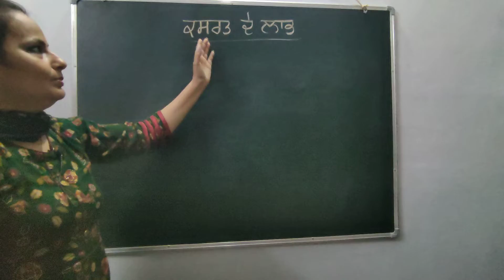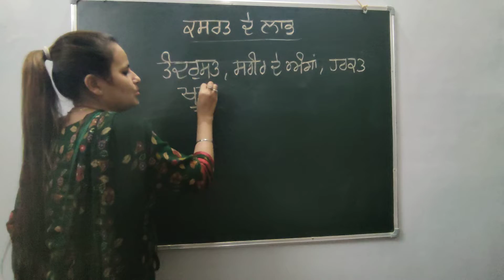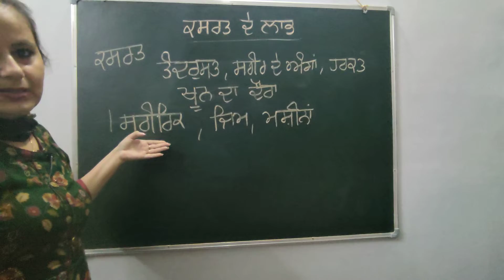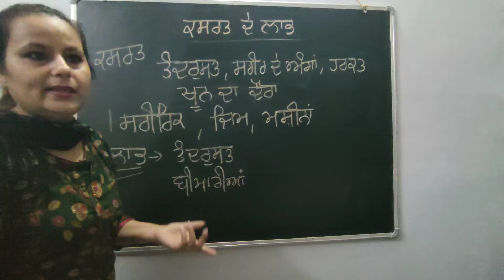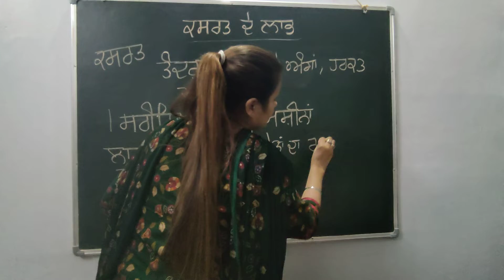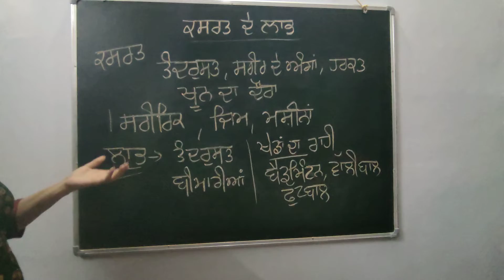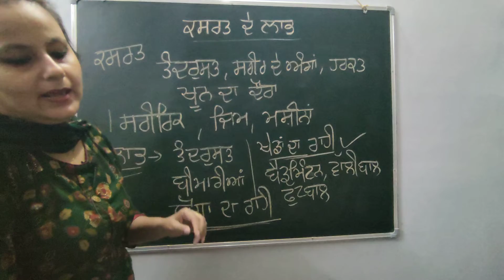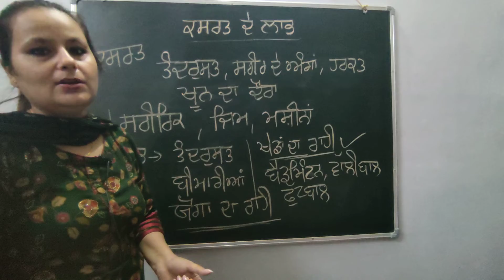10.8.21class 4A, Bpunjabi